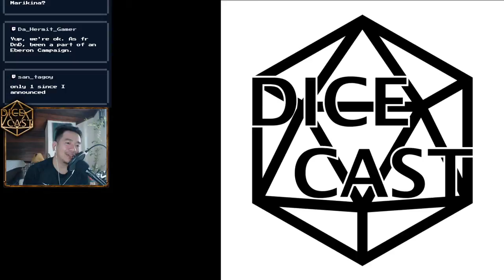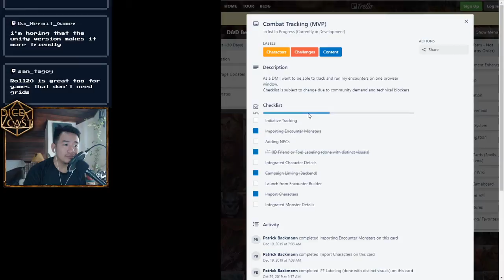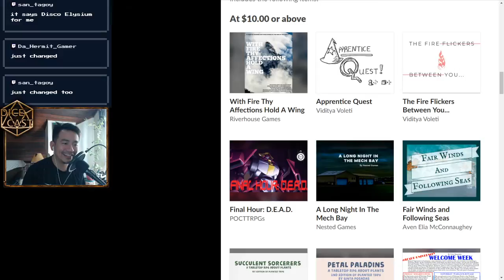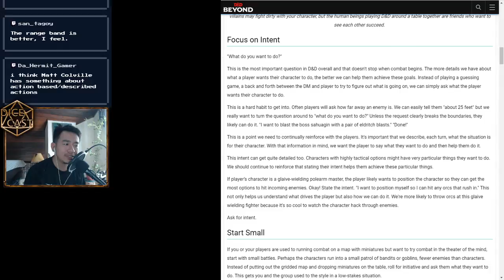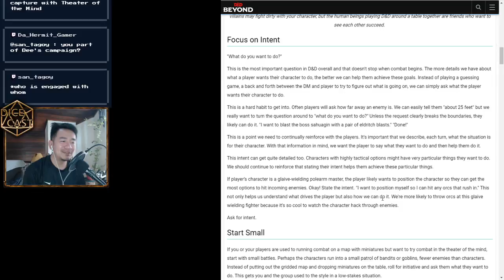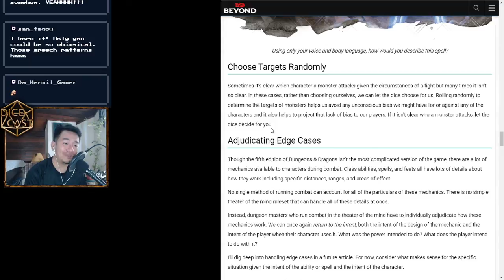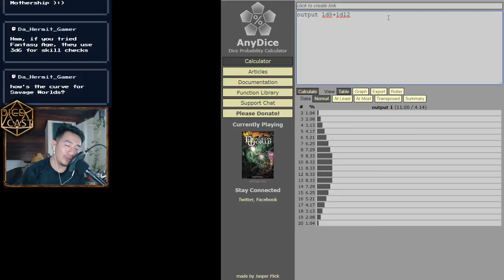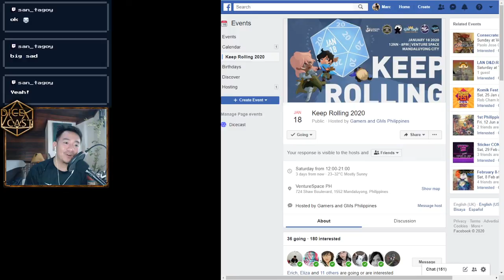Wednesday Hangout & Housekeeping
Hello, Dicefriends! We've got some announcements, RPG-talk, and a glance around the local gaming sphere.